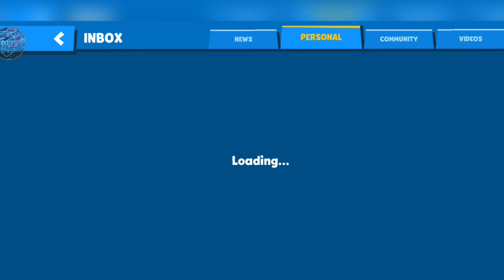zooba free sent 15000 upgrade gems head hunter zooba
By Head Hunter Zooba